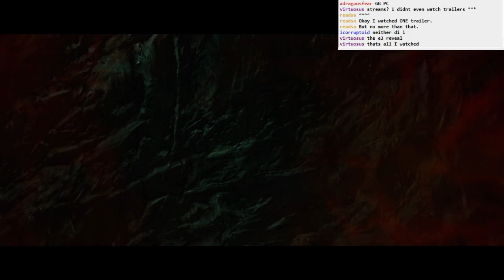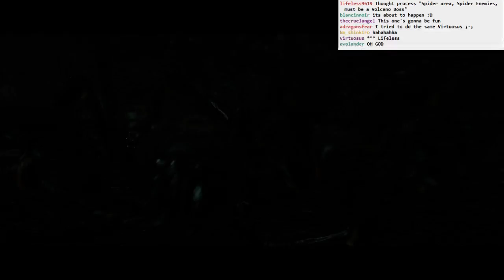Dark Souls II BLIND: part 65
Part 65
- more exploring the lower part of Brightstone Cove Tseldora
- some co-op on Prowling Magus and Congregation
- so many spiders
- walking around in a ludicrous spike pit
- a room of webs
- Duke's Dear Freja, OH GOD
- Ornifex's house! Ahh, I see. It was just down the way!